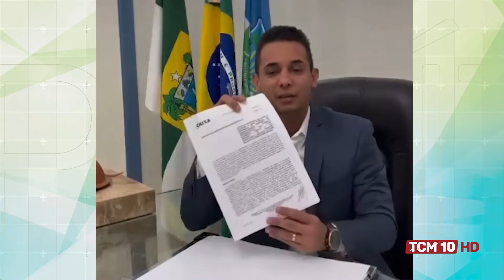Cenário Político com Ivan Júnior - Ex-prefeito de Assú 01